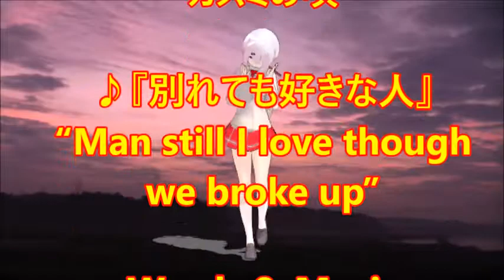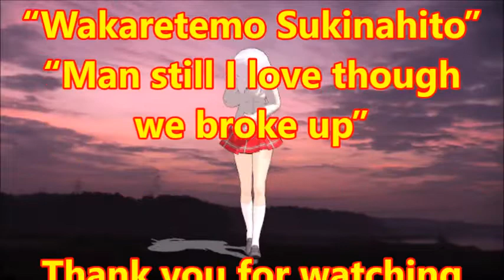♪『別れても好きな人』カスミの唄 うた：緑咲香澄 MMDダンス：アイム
カスミの唄　♪『別れても好きな人』 “Man still I love though we broke up.”
作詞：　作曲：　♪唄：緑咲香澄　MMDダンス：アイム
楽器：CH1：FM Strings CH2: Matrix  CH3,4: Silent 5: Fingered Bass
6月29日NHK深夜便の「にっぽんの歌こころの歌」で『ムード歌謡アラカルト』と題して10曲が放送された。この10曲をカスミの歌にしました。♪『別れても好きな人』は10曲目です。